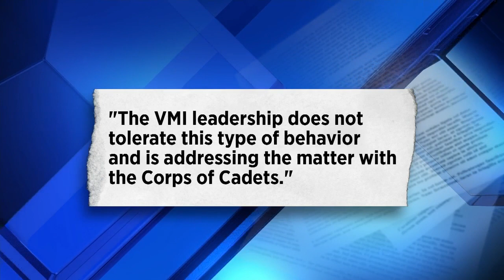VMI students wear controversial Trump's Wall costume